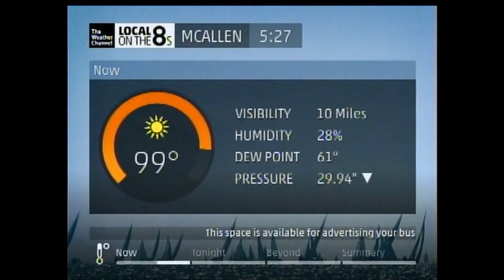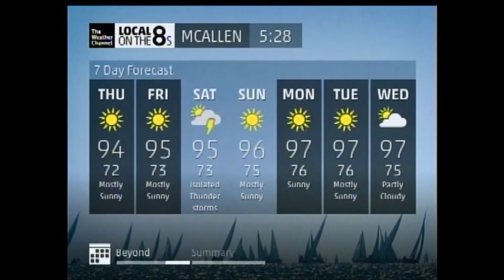IntelliStar #24842 LF - Tracking Tropical Storm Arthur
7/2/14
*DEBUT OF NEW INTROS*
STAR ID: 24842
Cable Provider: Time Warner